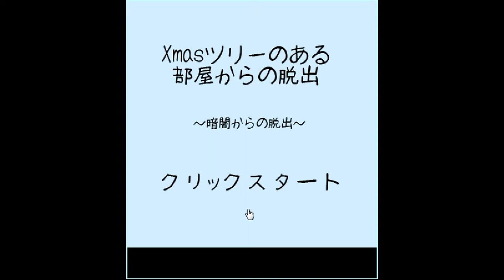Darakeguma's Xmas Room Escape Walkthrough